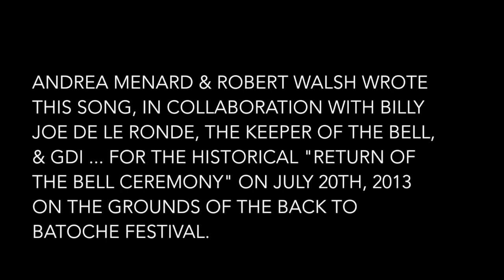The Return of the Bell of Batoche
This video is about the Return of the Bell of Batoche Ceremony that occurred on the grounds of the Back to Batoche Festival on July 20th, 2013.
Song written by Andrea Menard and Robert Walsh, from the conversations with Billy Joe De le Ronde (the Keeper of the Bell).

Produced in collaboration with Gabriel Dumont Institute.